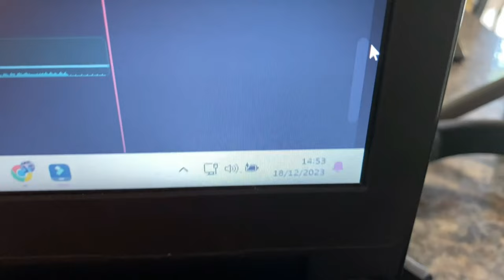Primeiro vlog morando em Bento Gonçalves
No vídeo de hoje, primeiro vlog morando em Bento Gonçalves, a capital do vinho. Mostrei para vcs nossa nova casa e também um pouco do centro da cidade a noite, shoppings e mais. Logo terá mtos vídeos aqui em Bento, dicas de moradia e vídeos turistando com dicas para economizar.

CUPOM PRIME GOURMET:
UBERLAZAROANTUNES

COMPRE INGRESSOS AQUI: 👇
Exceed Park:

📲Se você quer aprender a tirar fotos incríveis com seu celular vou te deixar uma excelente dica aqui 📲: